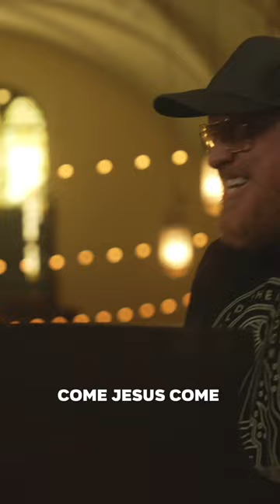ARE YOU PRAYING FOR JESUS TO COME? 🙏😭